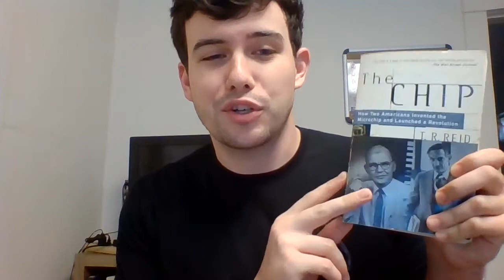The Chip by T.R. Reid | Book Review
The Reading Stack reviews, "The Chip" by T.R. Reid.

The Chip is the story of two innovative Americans (Jack Kilby and Robert Noyce) and their pioneering role in bringing about the invention of the semi-conductor chip, the backbone of technology in the modern world.

The author weaves a very interesting narrative and makes all of the technical facts easily understood for the novice (like myself).